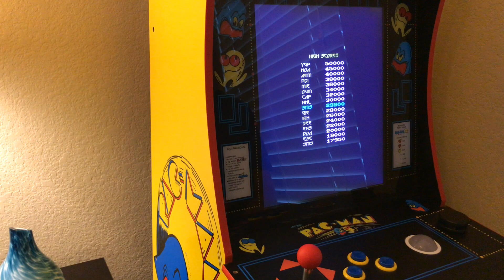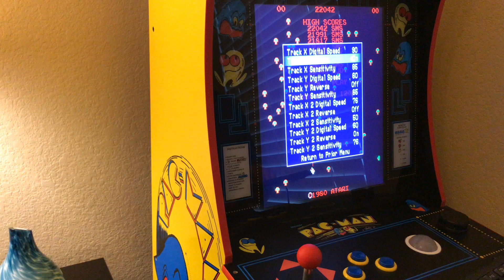GRS Trackball and 4-way Joystick - Snake Pit - Arcade1Up Mod